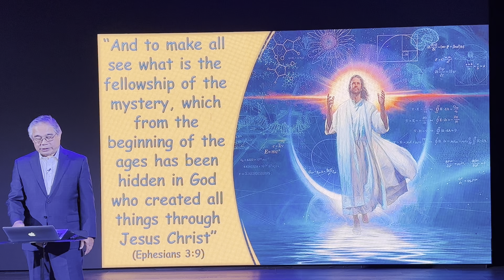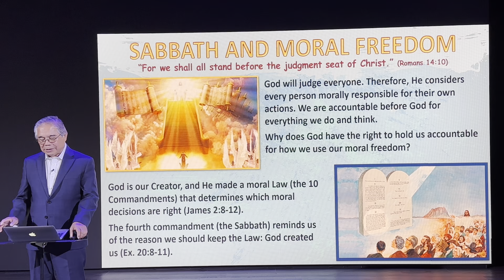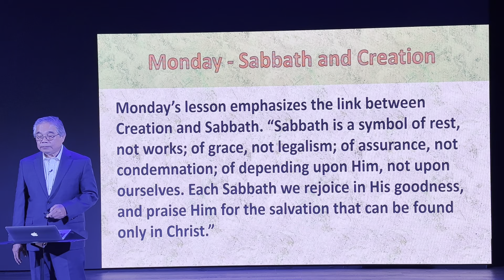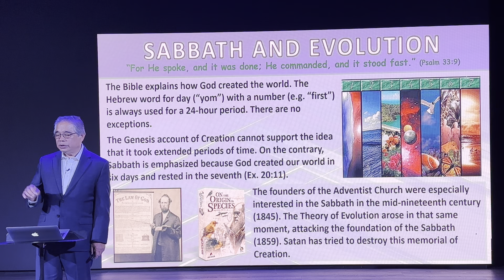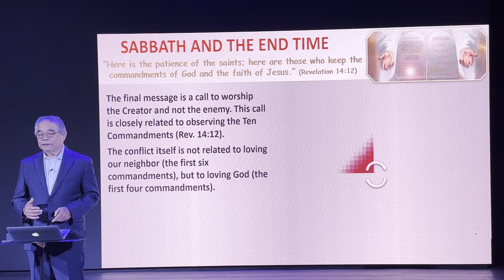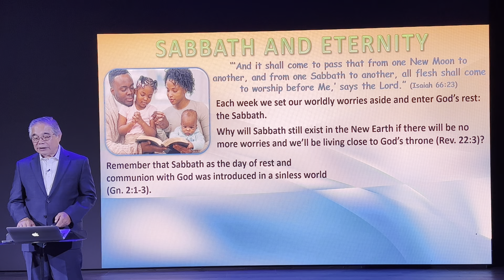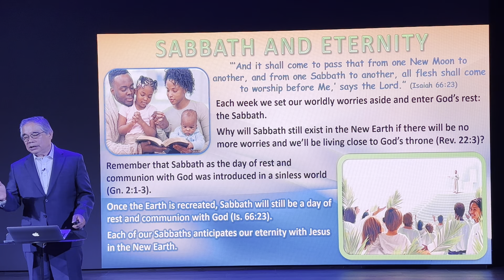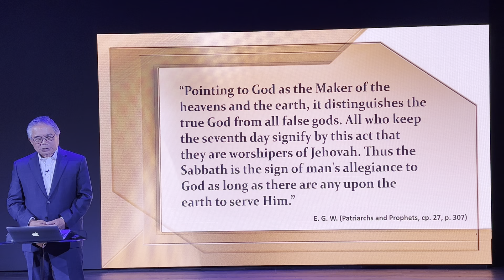Sabbath School Lesson #8 • May 20, 2023